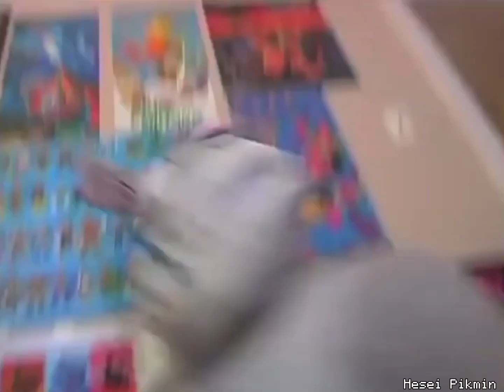YouTube Poop: The Bugs Bunny of all Time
I'll show you some funny